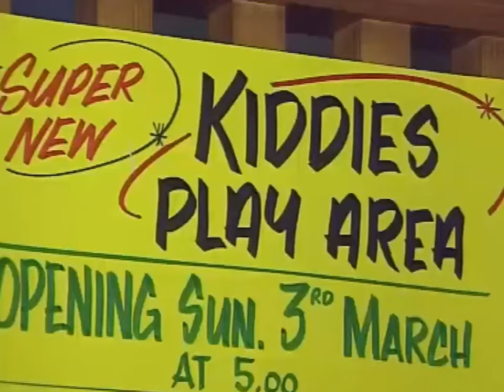Ireland’s First Pub Crèche (1996)